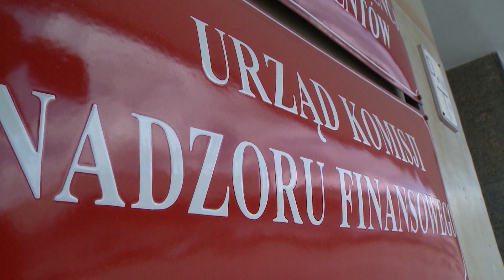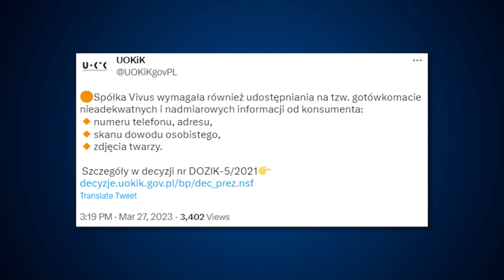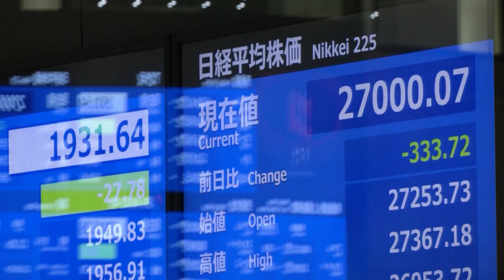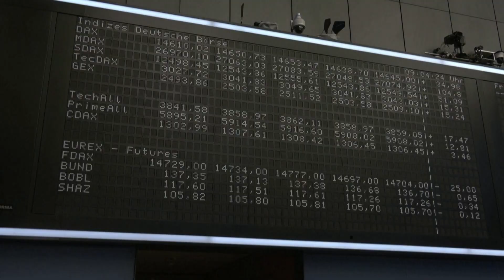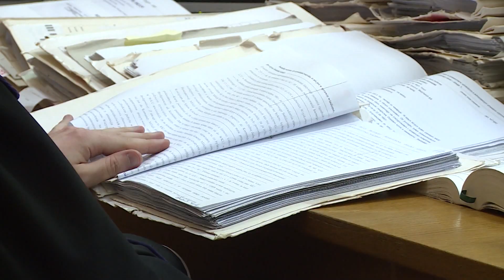Inside the Vivus Loan Company Scandal - Shady Business Dealings